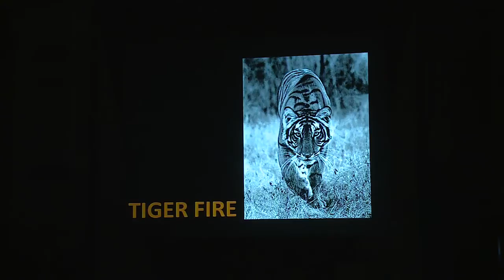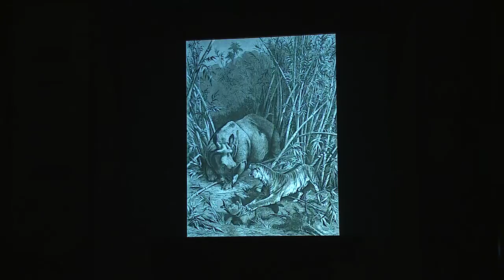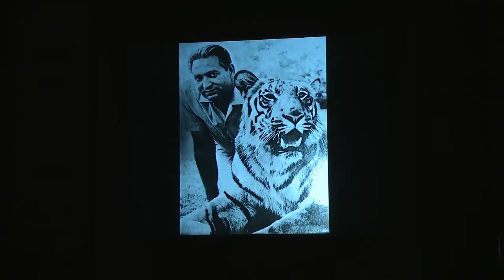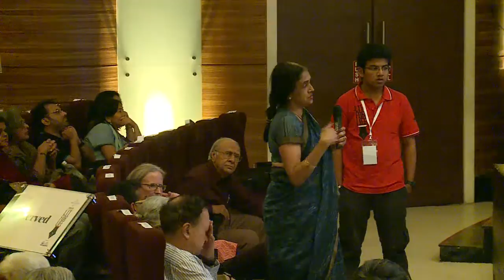Lit for Life 2014: Tiger Fire : 500 Years Of The Tiger in India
Valmik Thapar talks about his book 'Tiger Fire - Five Hundred Years of the Tiger in India' and conservation of the species at The Hindu Lit for Life 2014.

The Hindu Lit for Life 2014 is presented by House of Hiranandani and Powered by VIT University.